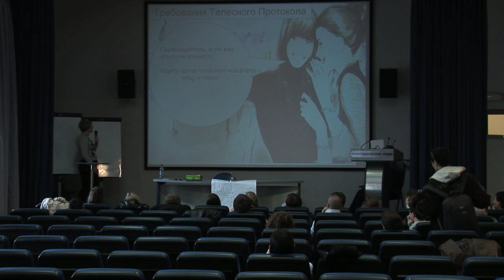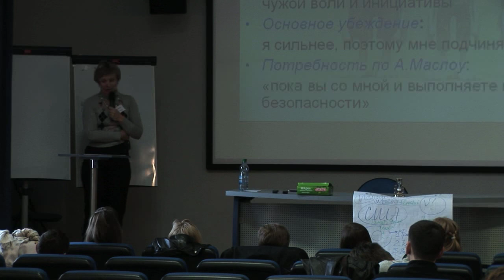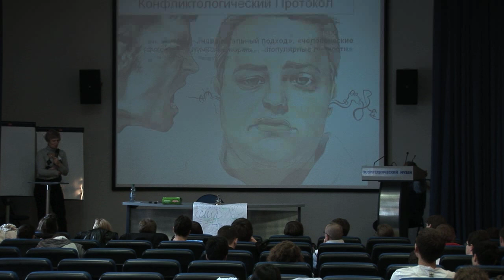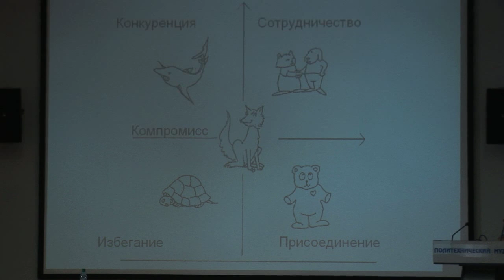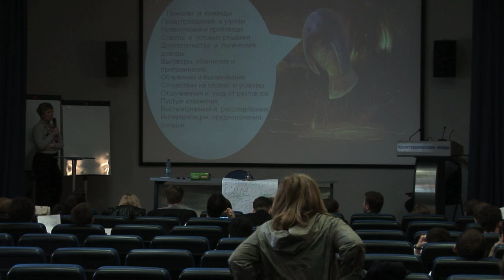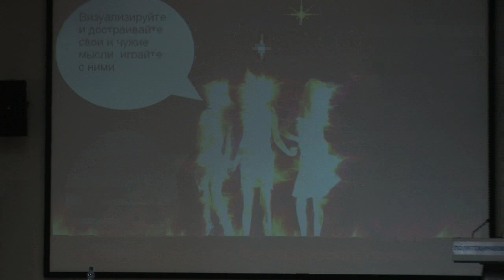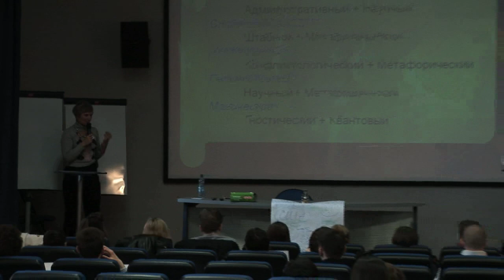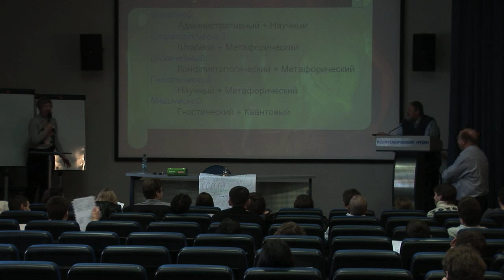[ОтУС] Форсайтное мышление - Занятие #7 [2011]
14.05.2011 - Занятие №7 Мыслительные практики.

Раздел: Модуль 2. Мышление.

Цикл лекций: «Форсайтное мышление: инженерия будущего»

Николай Ютанов
Руководитель Исследовательской группы
«Конструирование Будущего»

Сергей Переслегин
Руководитель теоретического отдела

Екатерина Ютанова
Сотрудник Исследовательской группы

Елена Переслегина
Сотрудник Исследовательской группы